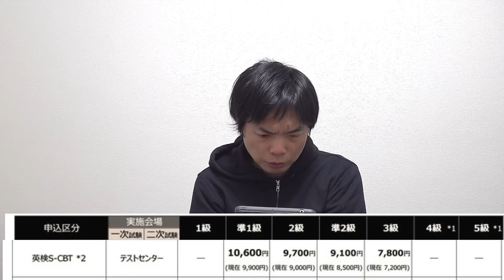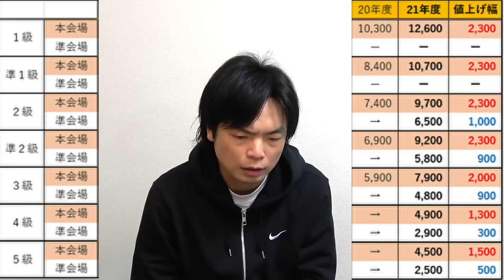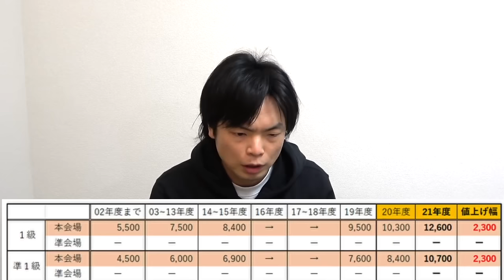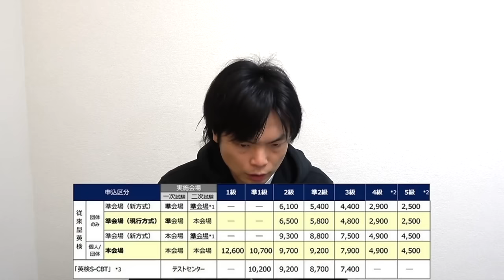2024年度から英検がまた値上げ【今までの料金の変遷を紹介】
2024 年度 実用英語技能検定（英検）検定料改定のお知らせ

‹出演者情報›
もりてつ
発音指導士